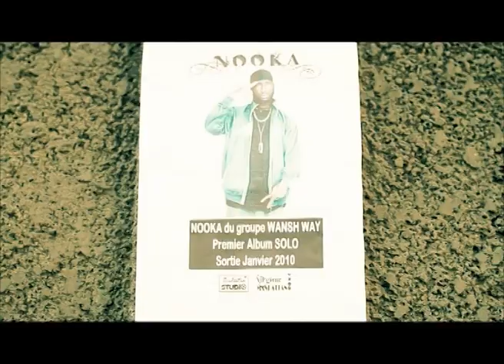nooka ça coupe coeur.mp4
nooka du groupe wansh way sort son deuxième single dénommé ça coupe coeur réaliser par l'incontournable roland lebinguiste de 1982  dégustez